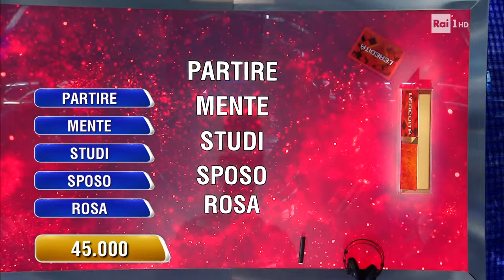La Ghigliottina - L'Eredità 18/01/2024